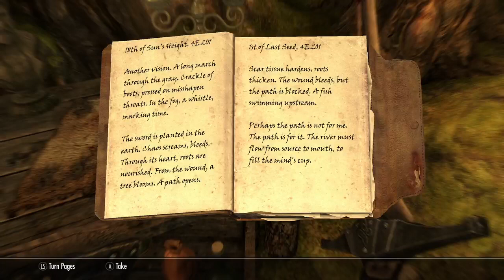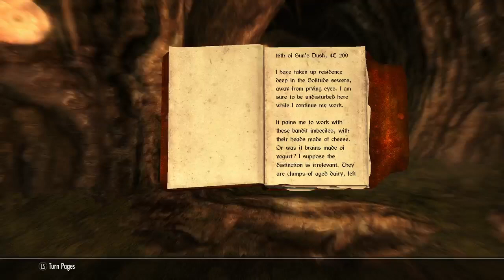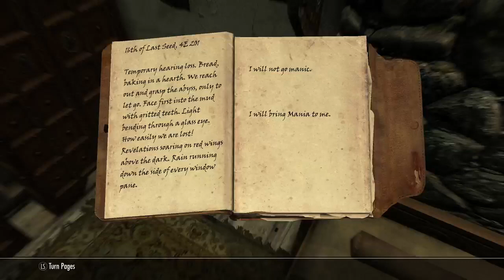Skyrim Special Edition gameplay 107